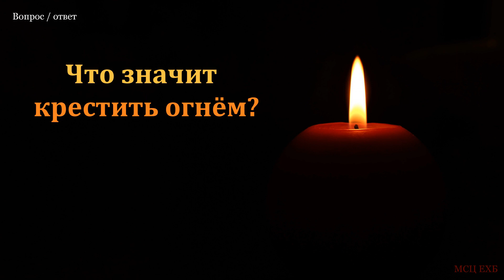"Что значит крестить огнём?" Ответ. А. Н. Оскаленко. МСЦ ЕХБ